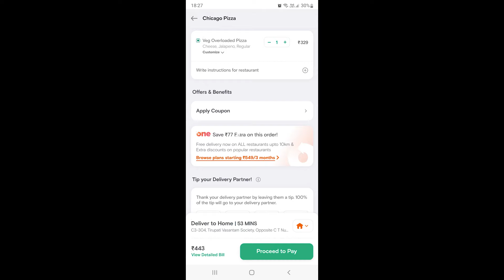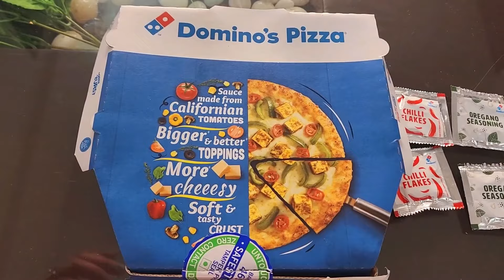What's the Best Pizza in Town? - Chicago Pizza vs Domino's vs Pizza Hut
Chicago Pizza vs Dominos Pizza vs Pizza Hut | Best Pizza In Town

This Video Of Mine Is Different From My Regular Podcasts. I Will Be Reviewing And Sharing My Honest Opinions About Chicago Pizza By Comparing It With Domino’s Pizza And Pizza Hut. Watch Till The End To Know Which One I Loved The Most.

I Hope You Will Love My Podcast! If You Are New Here, Then Do Make It A Point To Check Both My Channels And If You Resonate With Them Then Do Not Hesitate To Hit Subscribe Button & All Notifications Option!

Stay Safe!